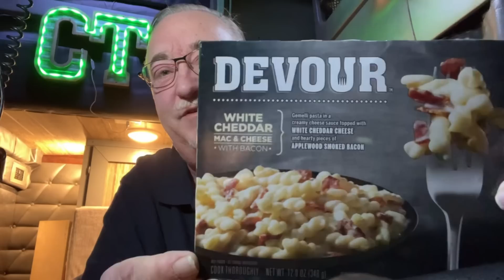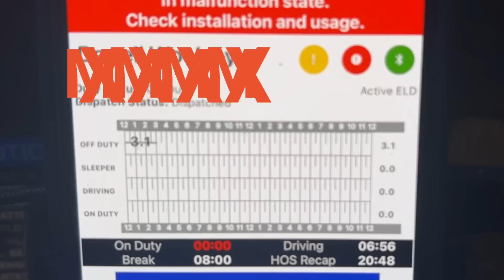I-80 Shut Down, Stuck in Salt Lake City, ELOG Issues and more!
I-80 Shut Down. Stuck in Salt Lake City, UT. Trying to get home for Christmas!  ELOG Issues, Lousy Roads and More!